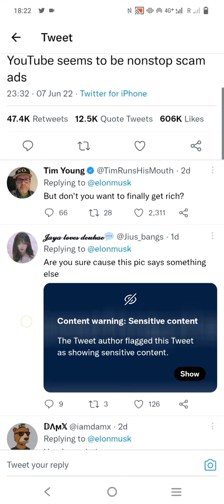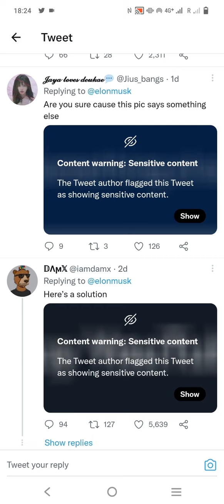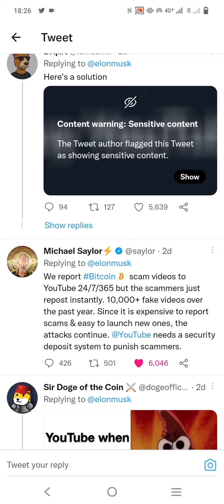Paano malalaman kung scam o legit ang isang platform. How to detect if it's a scam or legit ads?